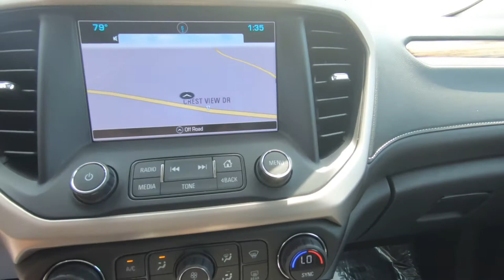2017 GMC ACADIA AWD Denali - Used SUV For Sale - Hudson, WI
to view this Used EBONY TWILIGHT METALLIC 2017 GMC ACADIA
AWD Denali for sale in Hudson, WI.

DESCRIPTION
CARFAX 1-Owner, GMC Certified, GREAT MILES 32,809! WAS $34,976, PRICED TO MOVE $3,300 below NADA Retail! FUEL EFFICIENT 25 MPG Hwy/18 MPG City! Heated Seats, 3rd Row Seat, Sunroof, NAV, Premium Sound System, Quad Seats

We also serve:
Lakeland, MN
Bayport, MN
Woodbury, MN
Cottage Grove, MN
Afton, MN
Oakdale, MN
Roberts, WI
Hammond, WI
Somerset, WI